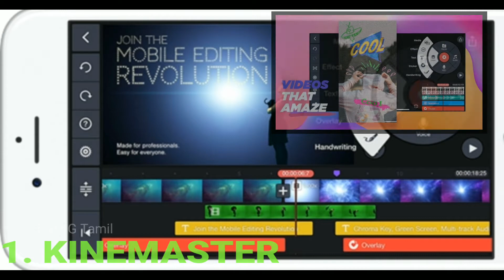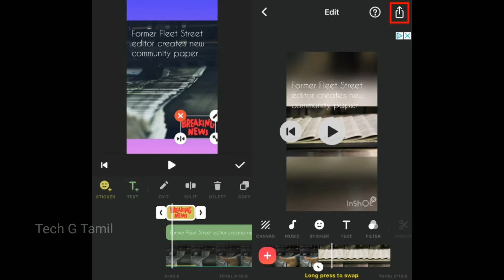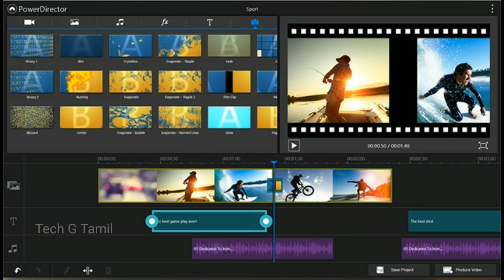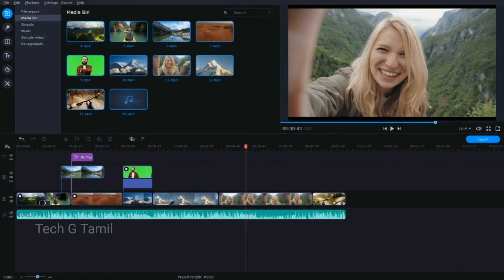Top 5 Video Editors Pro Free | Android Video Editing for Youtube Content Creators | Tech G Tamil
Top 5 Professional VIDEO EDITING Apps For Android

1. Top Video Editing Application for android
2. Top 5 Video Editing Application for android
3. Top Video Editing App
4. best video Editing Application
5. 2020 best Video Editing Application
6. Most uses Video Editing App For Android
7. Kinemaster,
8. adobe premiere rush
9. power director ,
How to Edit Videos on Android (COMPLETE Beginner's Guide!)
Learn how to edit videos on Android like a PRO, fast & easy in this COMPLETE beginners guide to video editing on your smartphone!

free video editing for my android mobile
free video editing for my windows pc